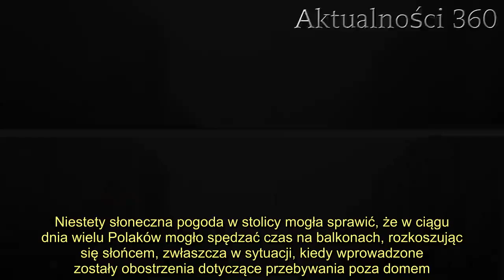Aktualnie tylko w 3 miastach na świecie gorzej niż w Warszawie. Katastrofalne powietrze w stolicy, l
Wiadomości z . Katastrofalne powietrze w stolicy Polski, lepiej zamknąć wszystkie okna. Aktualnie tylko w trzech miastach na świecie jest gorsza sytuacja.    ze stolicy kraju są przerażające. Jakość powietrza jest czwartą najgorszą na świecie. W takiej sytuacji lepiej zamknąć wszystkie okna. Wdychanie smogu może mieć fatalne skutki dla zdrowia.    Wiadomości ze stolicy. Katastrofalnej jakości powietrze  Dziś 5 kwietnia nad ranem w Warszawie jakość powietrza była jedną z najgorszych od dawna. Stolicę Polski spowił smog, którego średnie skażenie PM2.5 wynosiło 256% normy (64 µg/m³), a PM10: 307% normy (123 µg/m³). Tak przekroczonych norm dawno nie obserwowano w Warszawie.   Taki wynik sprawił, że Polska uplasowała się na czwartym miejscu po względem jakości powietrza na świecie. Jedyne miasta, w których jakość powietrza była dziś gorsza niż w Warszawie to Chang Mai w Tajlandii, Kijów na Ukrainie i Dhaka w Bangladeszu.     Lepiej zamknąć okna. Wiadomości z   W związku z niesprzyjającym powietrzem zaleca się, by mieszkańcy  nie otwierali okien ani balkonów. Niestety słoneczna pogoda w stolicy mogła sprawić, że w ciągu dnia wielu Polaków mogło spędzać czas na balkonach, rozkoszując się słońcem, zwłaszcza w sytuacji, kiedy wprowadzone zostały obostrzenia dotyczące przebywania poza domem.    2.   Dziś w nocy warto zamknąć wszystkie ona.  może być niebezpieczny dla zdrowia. Jego zbyt długie wydychanie może mieć wpływ na drogi oddechowe mieszkańców. Warto spać dzisiaj przy zamkniętych oknach.        zyciewstolicy